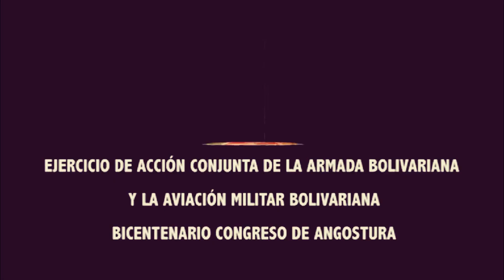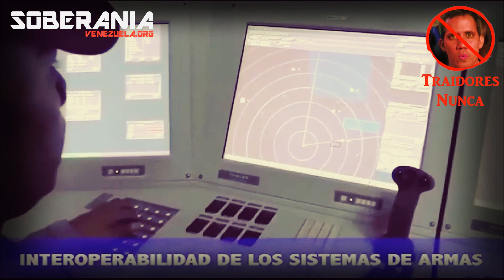CAPACIDAD DE RESISTENCIA Y FUEGO DE LA FUERZA AÉREA VENEZOLANA (2019)